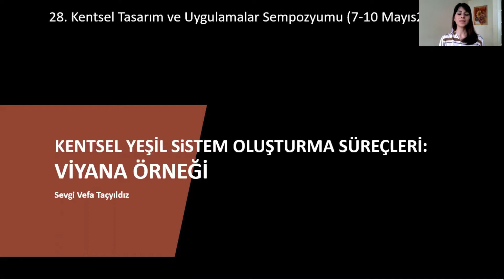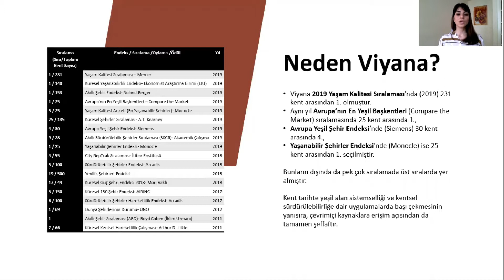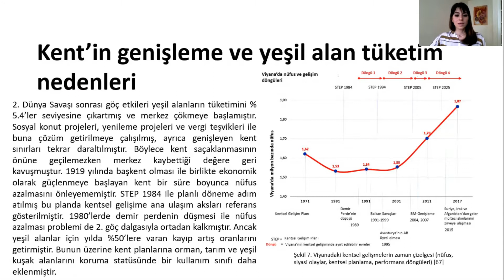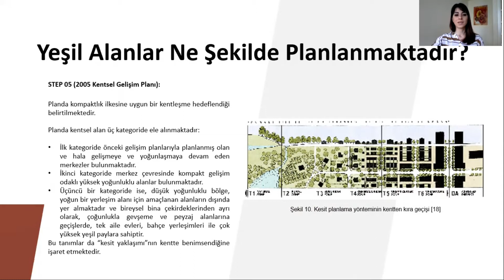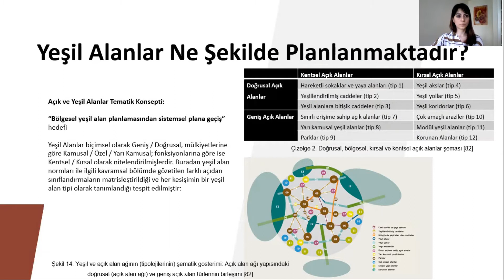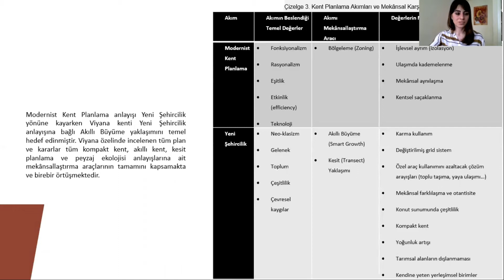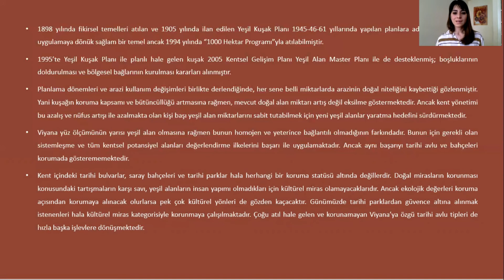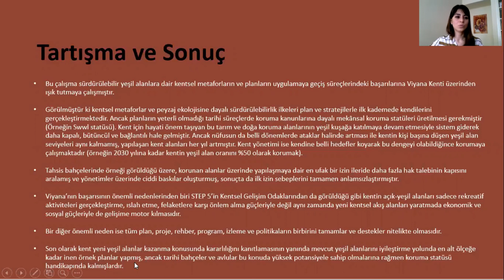KTS28 5. Oturum Sevgi VEFA TAÇYILDIZ Bildirisi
--Sorularınızı videonun altına yorum olarak bırakabilirsiniz. Bu oturumdaki bildirilere dair sorular 10 Mayıs 2020 saat 13:00-14:00 arasında gerçekleştirilecek canlı yayında yanıtlanacaktır.--

KENTSEL YEŞİL SİSTEM OLUŞTURMA SÜREÇLERİ: VİYANA ÖRNEĞİ
Sevgi VEFA TAÇYILDIZ

Sürdürülebilirlik kavramı hem doğal hem de kentsel süreçler için kullanılmakta ve yaşamsallığın devamını ifade etmektedir. Doğanın sürdürülebilirliğinin, peyzaj ekolojisi çalışmaları ile belli koşullar ve ilkelera bağlı olduğu, hem insan etkisi hem de felaketler gibi yıpratıcılar karşısında belli süreçlere tabi olduğu görülmüştür. Farklı sebeplerle ancak benzer sonuçlarla karşılaşılan bu süreçlerde doğal yaşam alanları mekânsal anlamda delinmesiyle başlayıp, parçalanarak kaybolmasıyla son bulabilmektedir. Ancak bağlantıları kurulan alanların tür hareketleri ve çeşitliliği başta olmak üzere pek çok konuda bu etkileri indirgeyebildiği görülmüştür. Bu nedenle yeşil alanların ve habitatların bağlantılılığı ile yaşamsallığı arasında doğru orantı bulunmaktadır. Yani kentsel yeşil alanların bireysellikten çıkıp sistemsel örgüler şeklinde kentleri sarması sağlıklı ve yaşayan bir dokuya sahip olması demektir.
Yeşil Alan kavramları kentleşme kavramları ile buluştuğunda bu sistemselliğe dayalı pek çok kent biçimi ortaya konabilmektedir. Bunların içinde yeşil kuşaklar kentleri hem sınırlayan hem de çok fonksiyonlu potansiyelleri ile zenginleştiren unsurlardır. Ancak yeşil alanların bu fonksiyonları en etkin şekilde yerine getirebilmesi için hem altyapı hem de ulaşım planları ile paralellik göstermeleri gerekmektedir. Ayrıca iklim değişikliği ve kentsel dayanım konularının önem kazandığı günümüzde yeraltı ve yerüstü sularının kontrolü, ısı adası etkilerinin azaltılması gibi konular da yeşil alan sistemleriyle birbirlerini besleyen ve destekleyen konulardır. Bu noktada da “yeşil altyapı” kavramı ile doğal ve yapay ağ dokuları birbiri içine geçmeye ve birlikte planlanmaya başlanmıştır.
Viyana işte bu ekolojik ve kentsel çerçeve içerisinde belli bir yere sahiptir. Çünkü doğal alanlarını ıslah etme, planlama ve projelendirme konularında köklü bir geçmişe ve uluslararası başarılara sahiptir. Kent yeşil kuşak politikasını sürdürmeyi 100 yılı aşkın bir süre boyunca başarmıştır. Tarih boyunca nüfus baskısı başta olmak üzere, kent sınırlarını ve yeşil alanlarını zorlayan pek çok etkenle karşılaşmış, kimi zaman kararlılıkla prensiplerini koruyabilmiş, kimi zaman da taviz vermek zorunda kalmıştır. Ancak özellikle kentsel gelişim planlarından takip edilebildiği üzere geçtiği her dönemin kentsel sürdürülebilirlik metaforlarına uygun söylem ve politikalar üretmiştir. Ayrıca sadece planlara ve tek bir metafora bağlı ilkelerin sınırları içerisinde de kalmamış pek çok alt ve üst ölçekli araçla da yeşil alan sistemini garanti altına almaya çalışmıştır.
İnsanların dünyayı algılayış biçimlerinin değişmesi ile kentleşme ve planlama anlayışları da doğrudan değişmeye başlamış; Viyana gittikçe “paylaşımcı”, “stratejik”, “katılımcı” ve “yaşanabilir” hale gelmiştir. İşte bu halin yeşil alan planları başta olmak üzere bahsedilen tüm araçlarda izini sürmek mümkündür.